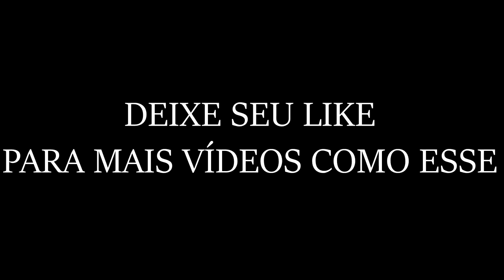ESTELAR SALVOU O SONIC NO GTA V !! (Teen Titans Go!) | BrickGames